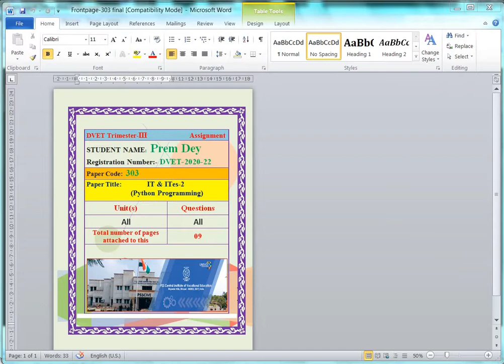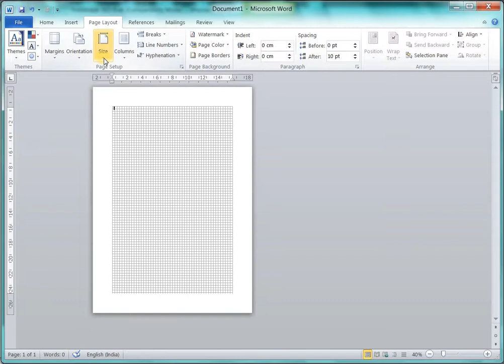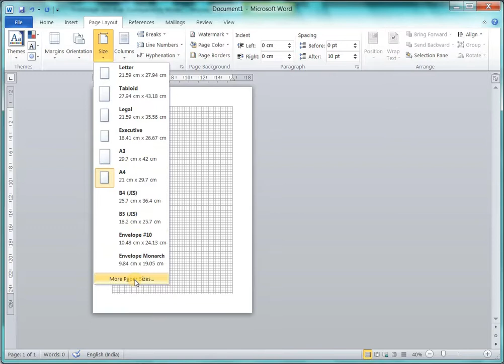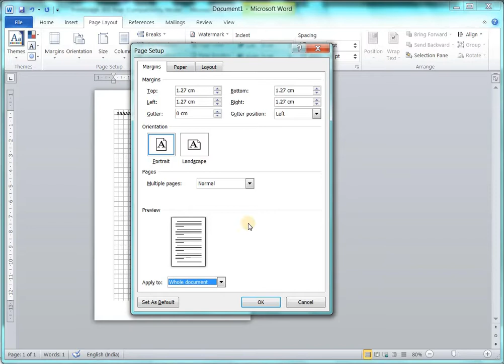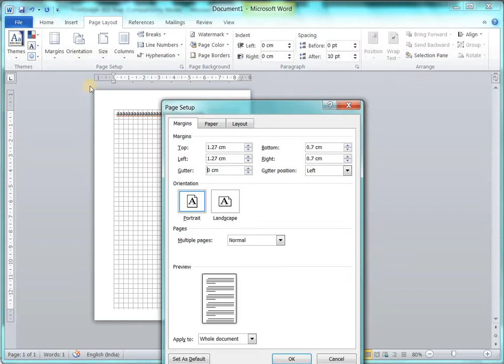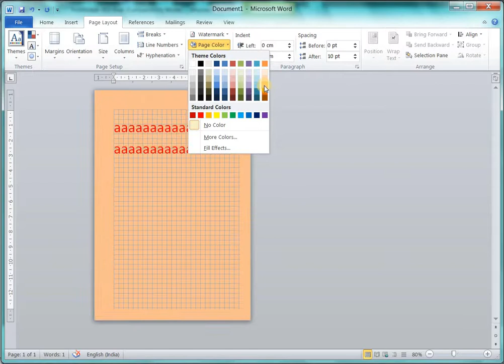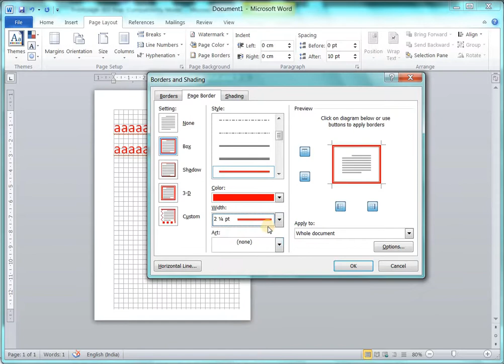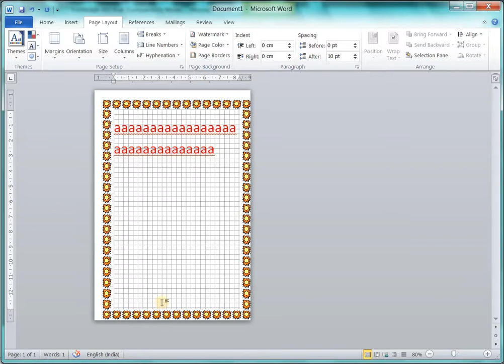Page Size | Margins | Border | Color | ms word 2019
This video is: Class 01 with Page size, margins, border, colour and ruler Tutorial of Microsoft word. This is the Microsoft Word Tutorial in Bangla described step by step with example by Surojit Technical Tutor youtube channel.
In this video avaible the answer of this below question:-
How to set page size in ms word,
how to change page size in ms word,
how to make different page size,
How to adjust page margin in ms word in bangla,
how to set margin,
how to create border in ms word, page margin in ms word,
how to display ruler in word,
what is gutter in ms word, page setup in word,
how to change page color and
what is gutter.

This is my first YouTube video. If there is any mistake, please forgive me.